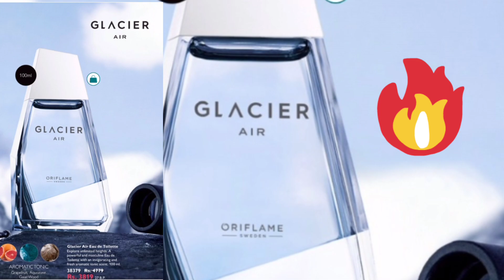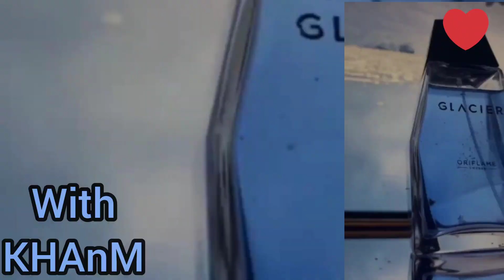ORIFLAME cosmetics Organic Halal productive company from Sweden my chnl reach 2k followers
ORIFLAME cosmetics Organic Halal productive company from Sweden my chnl reach 2k followers  celebration

I am very simple working woman, working from home, Digital Leader, Skin & Hair Expert, Manager @oriflamepakistan, working to Empower maximum women @ Home Digitally @
Facebook Page ➤ brand partner with oriflame

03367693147Group of network marketing group of brand partners with ORIFLAME cosmetics skin care hair care productive company

I am very simple working woman, working from home, Digital Leader, Skin & Hair Expert, Manager @oriflamepakistan.com working to Empower maximum women
@ Home Digitally.
my brand partner# 1678440

Me As Brand partner with ORIFLAME

I am working as a Brand partner with ORIFLAME cosmetics company since 2020 and i have a big experience to sell the products.I have collected many orders  and I want to share it with my viewers & customers through YouTube channel.
In this video you get to know about ORIFLAME products foundations soaps scrubs etc.